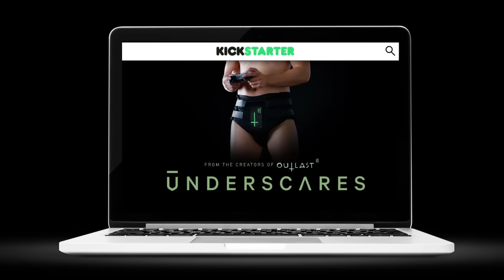Outlast 2 creators are making a 100% real companion diaper called 'Underscares' that you can buy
If the first Outlast scared the sh*t out of you, then you'll be happy to hear that the developers at Red Barrels have a solution to your pant-ruining situation. In light of Outlast 2's upcoming release, Red Barrels has created a companion to the game, diapers.